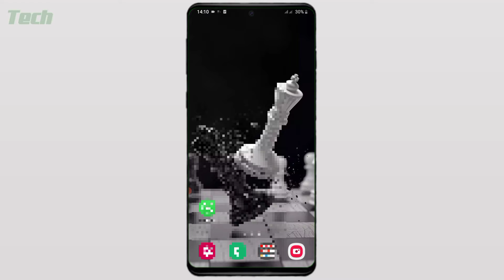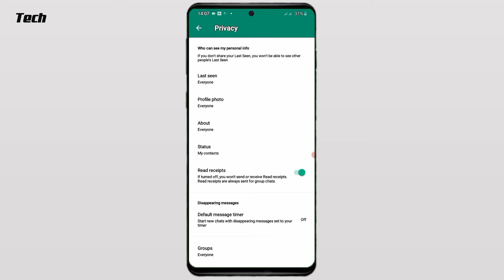چگونه پیام واتساپ را پنهانی بخوانیم؟ | برداشتن تیک آبی از روی پیام واتساپ (2023)!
برداشتن تیک آبی از روی پیام واتساپ

سلام و احترام تقدیم میکنم به تک تک شما بیننده‌های عزیز
امید است که از صحت کامل برخوردار بوده باشید.
از اینکه روی ویدیو کلیک کردید سپاس‌گذار هستم.

دوستان عزیز
در این ویدیو در مورد یک ترفند کاربردی واتساپ صحبت کردم و او هم اینکه چگونه خواندن پیام را در واتساپ پنهان کنیم که این یکی از مشکلاتی است که خیلی از دوستان ما در واتساپ به آن نیاز دارند

امیدوار هستم که مورد پسند شما عزیزان قرار گیرد.

00:00 - مقدمه
00:28 - محتوای آموزشی این ویدیو
01:03 - سخنان پایانی
01:15 - ویدیوهای پیشنهادی

که باعث افتخار فراوان من می‌شود.

در ضمن نظریات، پیشنهادات و انتقادات تآن‌را در کُمِنت‌ها برایم بنویسید. تا من را متوجه نواقص‌ کارم کرده باشید.
ممنون
به داشتن شما دوستان می‌بالم.

نوت (چیزی که قبول دارم):
کیفیت و کمیت ویدیوهای من کم اما روزافزون است.
با کُمِنت کردن نظریات تان این پروسه را سرعت ببخشید.
تا ویدیوی بعدی بدرود.